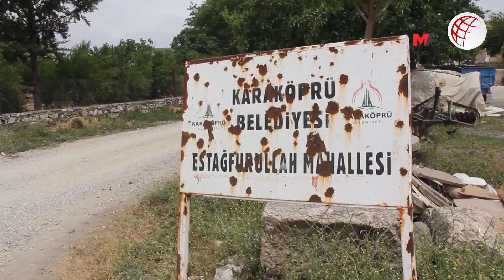Erdoğan tarih vermişti: 3 bin 845 gündür su yok!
AKP'li Cumhurbaşkanı Erdoğan’ın “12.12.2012 saat 12.12’de su verilecek” dediği kanallara, aradan 3 bin 845 gün geçmesine rağmen su verilmedi.